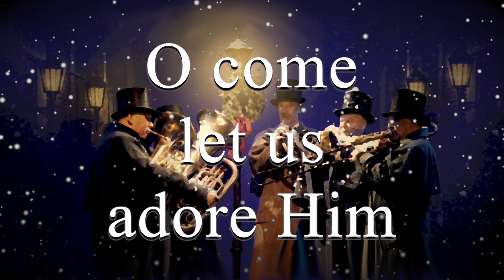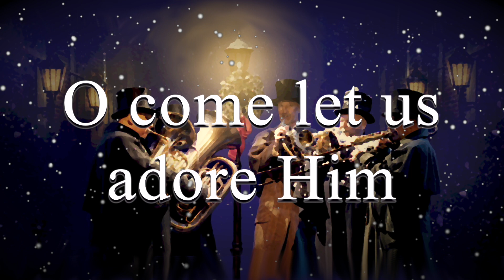O Come All Ye Faithful - Brass Instrumental Version Karaoke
You can download this song and others from our Bandcamp

A Brass instrumental version of the Christmas carol 'O Come All Ye Faithful'.

Lyrics

Lo, He abhors not the Virgin's womb
Very God

Yea, Lord, we greet Thee, born this happy morning